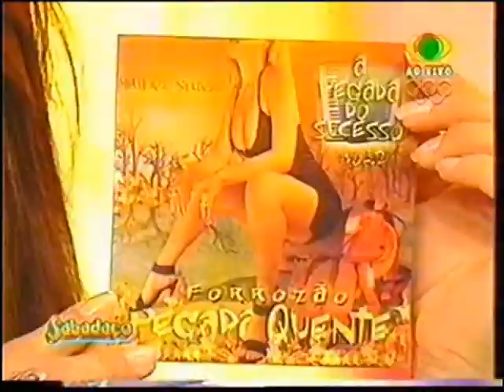Cantando no Sabadaço 2004-06-12 - FORROZAO PEGADA QUENTE 'Bode Yeio'